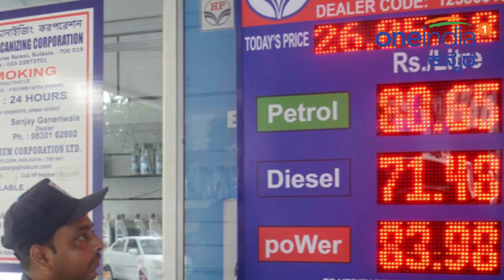ಕಳೆದ ಮೂರು ತಿಂಗಳ ಅವಧಿಯಲ್ಲಿ ಕಡಿಮೆಯಾದ ಇಂಧನದ ಬೆಲೆ ಎಷ್ಟು ಗೊತ್ತಾ.?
90ರು.ಗಳಿಗೂ ಹೆಚ್ಚಾಗಿದ್ದ ಪೆಟ್ರೋಲ್ ಬೆಲೆ ಇದೀಗ 70 ರು.ಗಳ ಆಸು ಪಾಸಿಗೆ ತಲುಪಿದೆ. ಇದರಿಂದ ಪ್ರತೀ ಲೀಟರ್ ಪೆಟ್ರೋಲ್ ಮೇಲೆ 20 ರು.ಗಳಷ್ಟು ಇಳಿಕೆ ಕಂಡಂತಾಗಿದೆ. ಪೆಟ್ರೋಲ್ ದರದೊಂದಿಗೆ ಏರಿಕೆಯಾಗುತ್ತಲೇ ಸಾಗಿದ್ದ ಡೀಸೆಲ್ ಬೆಲೆಯೂ ಕೂಡ ನಿತಂತರವಾಗಿ ಇಳಿಕೆಯತ್ತಲೇ ಸಾಗಿದೆ.

The price of petrol, which was above Rs 90 per ltr, has now reached near 70rs. This has resulted in a reduction of Rs 20 per liter on petrol. The price of diesel, which has risen with the petrol price, has also gone down.